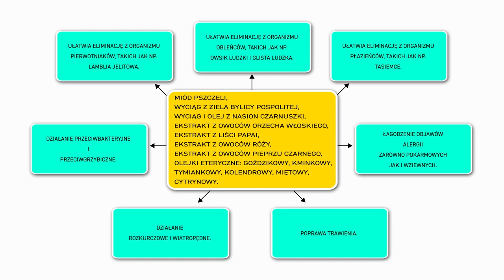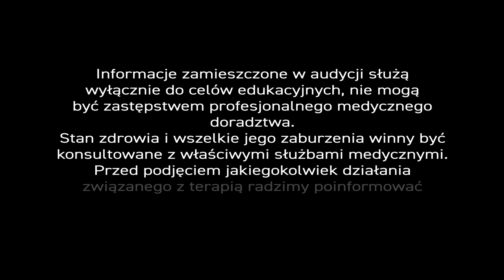Pasożyty jelitowe. Profilaktyka i zapobieganie robaczycy - PiszeBabaDoZielarza odc. 119.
W dzisiejszym odcinku poruszamy temat pasożytów jelitowych oraz preparatów ziołowych, które w sposób bezpieczny działają profilaktycznie i zapobiegają robaczycy.